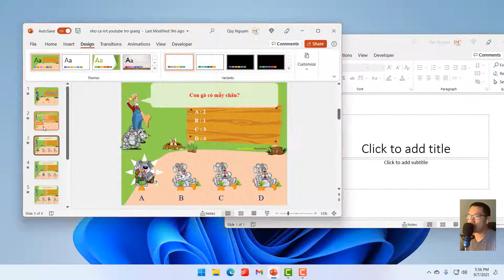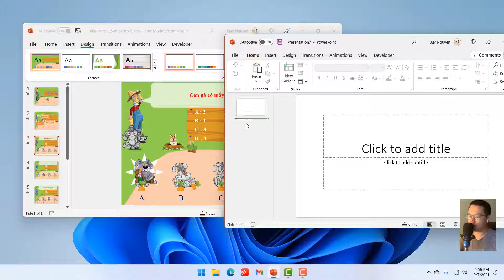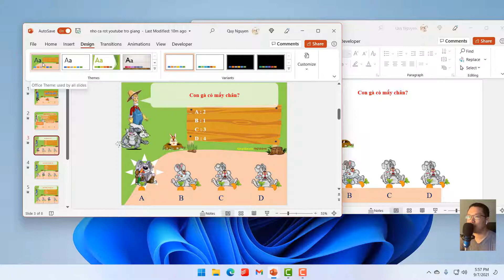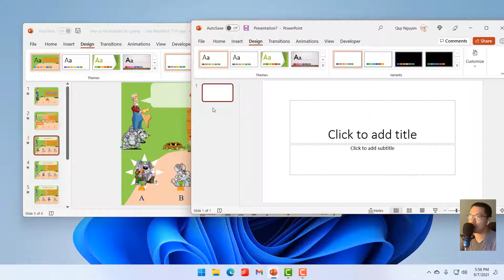Hướng dẫn cách Copy & Paste slide trong Powerpoint không bị lỗi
Bạn muốn Copy & Paste slide giữa các file khác nhau nhưng thường bị lỗi? Xem ngay video này để biết cách khắc phục nhé!
✌️FOLLOW TUYỆT ĐỈNH POWERPOINT TẠI✌️
© Bản quyền thuộc về TUYỆT ĐỈNH POWERPOINT, vui lòng không sao chép dưới mọi hình thức.